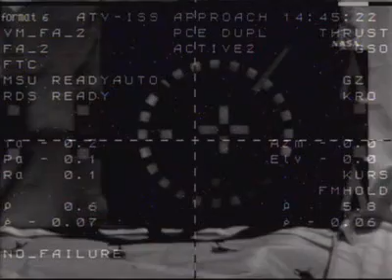ATV Docking to the ISS